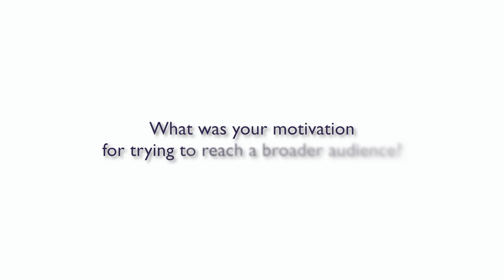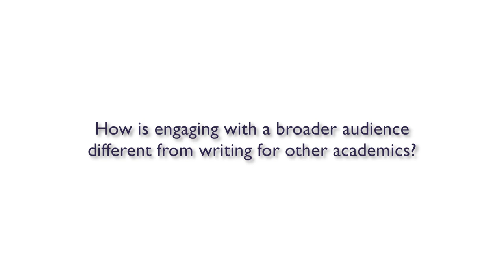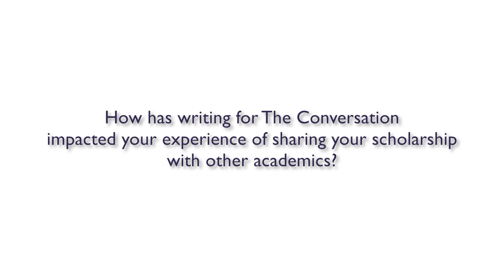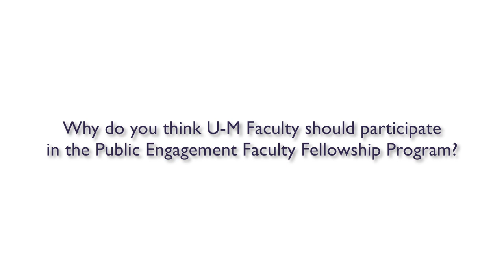Perspectives on Public Engagement: Jerry Davis, PhD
Learn more about public engagement at the Center for Academic Innovation

More information about the "Public Engagement Faculty Fellowship" is available